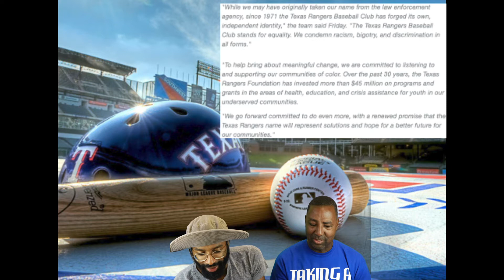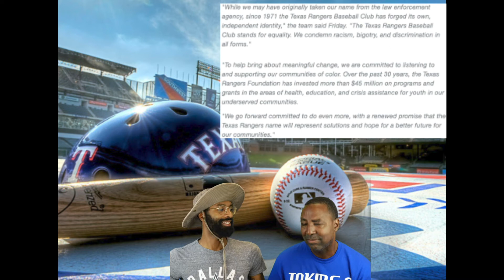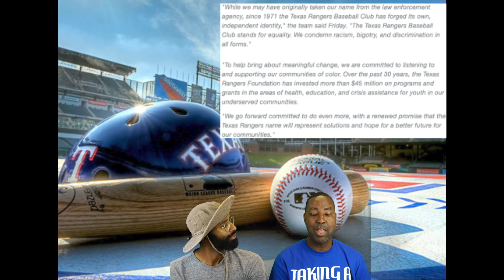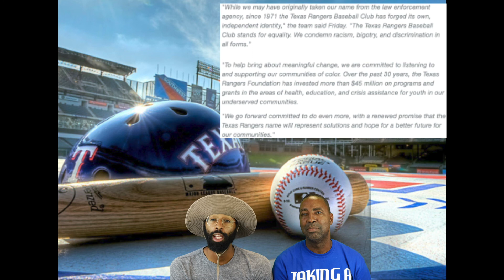Groups Calling for the MLB Texas Rangers to change name. police Texas ranger Affiliation.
THE BILL & WILL SHOW!

VIDEO FLIMED WITH..
Canon EOS M50 Mirrorless Digital Camera

Joilcan 80-inch Tripod

Mainstays Folding Metal Stool, Black
Black/17165149

Neewer 9 x 15 feet/2.7 x 4.6 Meters Green
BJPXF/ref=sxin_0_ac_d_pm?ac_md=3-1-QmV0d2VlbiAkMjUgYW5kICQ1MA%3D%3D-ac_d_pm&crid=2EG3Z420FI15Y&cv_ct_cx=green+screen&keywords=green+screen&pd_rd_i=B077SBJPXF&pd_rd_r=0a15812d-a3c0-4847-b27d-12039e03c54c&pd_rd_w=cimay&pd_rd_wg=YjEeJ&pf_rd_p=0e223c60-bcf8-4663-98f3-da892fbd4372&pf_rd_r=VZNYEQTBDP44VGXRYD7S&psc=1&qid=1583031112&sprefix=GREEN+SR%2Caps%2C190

Enchante Logistics Group LLC

Doulet Express LLC

Enchante432.com

VIDEO FLIMED WITH..

Joilcan 80-inch Tripod